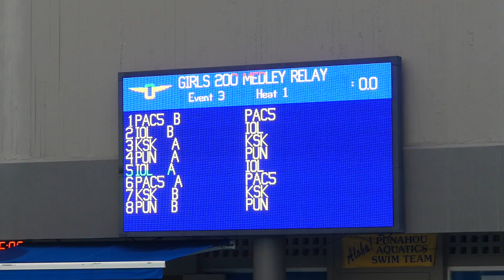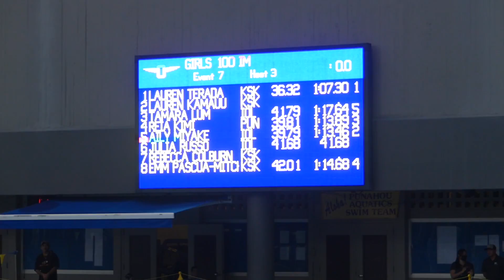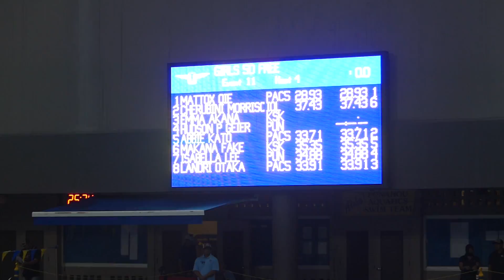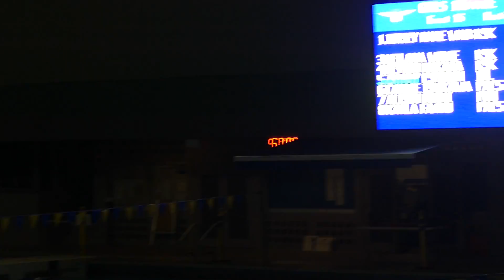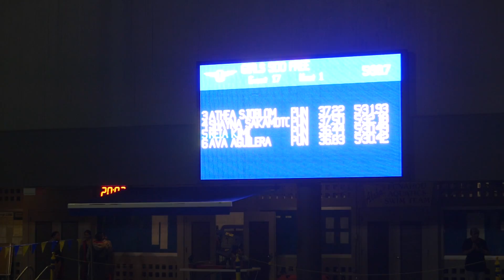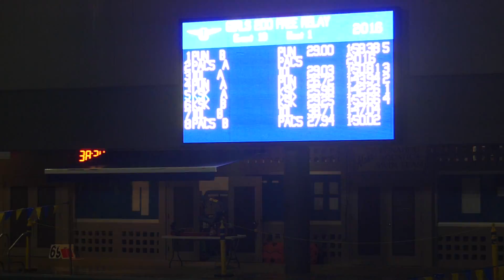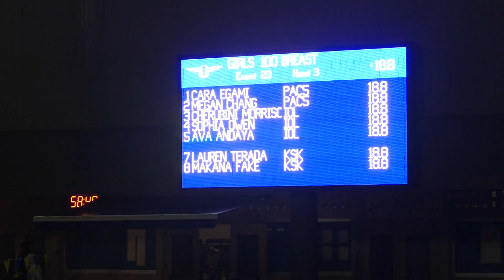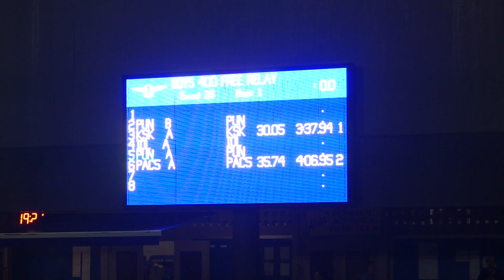12-2-2022: ILH Swim Meet at Punahou